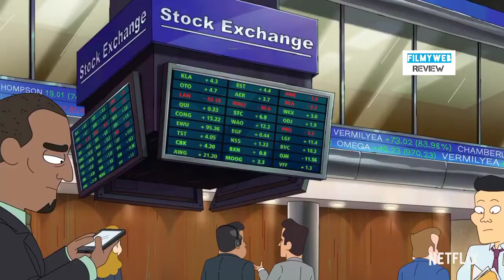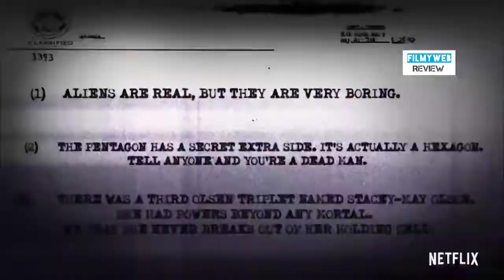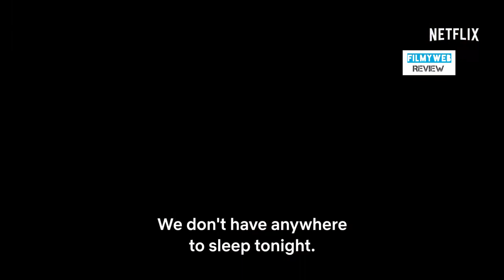05 TOP 7 Netflix HOLLYWOOD WEB SERIES Hollywood Most Popular Web Series HINDI Tv Series